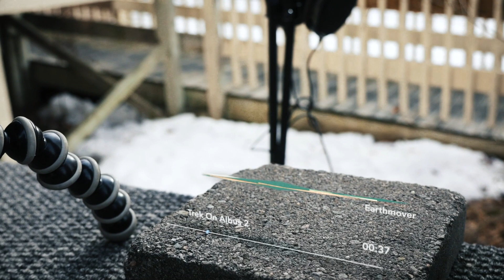Trek on Alpus 2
Field recordings and homemade synthesis. Cold clear days on our newest release "Earthmover"